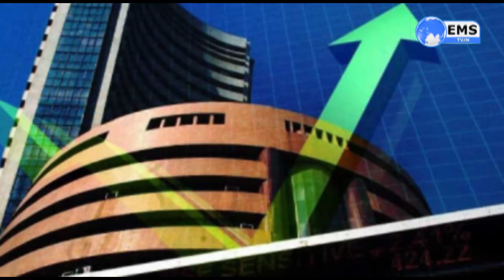व्यापार 19 8 2020 तनाव के बीच भारत के बाजार में चीनी घुसपैठ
बुधवार को कारोबार के तीसरे दिन बीएसई 199.57 अंक और निफ्टी 66.8 पॉइंट ऊपर खुला। इससे पहले मंगलवार को बीएसई 22 अंक ऊपर और निफ्टी 11 पॉइंट की बढ़त के साथ खुला था। कल दिनभर की ट्रेडिंग के दौरान बीएसई 486.53 अंक तक और निफ्टी 141.9 पॉइंट तक ऊपर जाने में कामयाब रहा था। कारोबार के अंत में बीएसई 477.54 अंक या 1.26ः ऊपर 38,528.32 अंकों पर और निफ्टी 138.25 पॉइंट या 1.23ः ऊपर 11,385.35 अंकों पर बंद हुआ था।

लद्दाख विवाद के बाद भारत में चीन के सामानों का बहिष्कार हो रहा है, लोग चीन के सामान खरीदना बंद कर रहे हैं. लेकिन चीन है कि उसे भारत की ही चीजें पसंद आ रही हैं. खबर है कि चीन के सेंट्रल बैंक च्मवचसम’े ठंदा व िब्ीपदं ने भारत के निजी क्षेत्र के दिग्गज बैंक आईसीआईसीआई ठंदा में निवेश किया है. लेकिन ऐसा पहली बार नहीं है कि चीन के इस केंद्रीय बैंक ने भारत के किसी बैंक में हिस्सा खरीदा हो. आपको बता दें कि इसी बैंक ने मार्च में एचडीएफसी  लिमिटेड में निवेश किया था और अपना हिस्सा बढ़ाकर 1 परसेंट से ज्यादा कर लिया था,